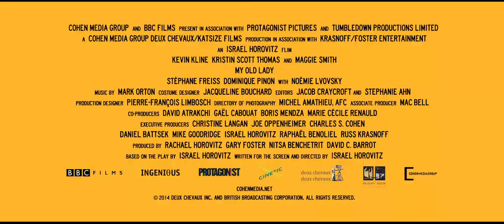MY OLD LADY - Official Trailer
Starring Maggie Smith, Kevin Kline and Kristin Scott Thomas, My Old Lady is a warm and witty tale set in the City of Light. Hard-up New Yorker Mathias (Kline) travels to Paris to sell a grand old apartment he has inherited from his estranged father.

But he is stunned to find a refined and spirited old lady, Mathilde (Smith), still living there with her very protective daughter Chloé (Scott Thomas). He soon learns that under ancient French law, he will not gain possession of the property until Mathilde dies. With smart and funny script from celebrated writer/director Israel Horovitz, My Old Lady is a charming, sophisticated drama showcasing superb performances from its three expert leads.

Palace Cinemas are Australia's preeminent quality cinema destination, renowned for luxurious cinemas, fully licensed cafe bars and the Palace Movie Club.